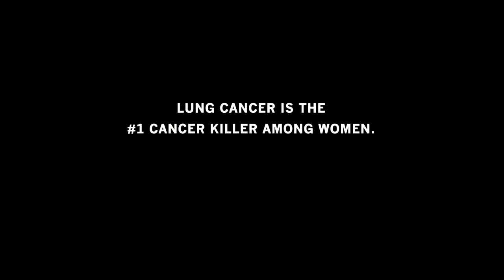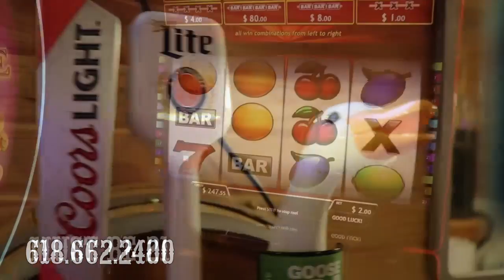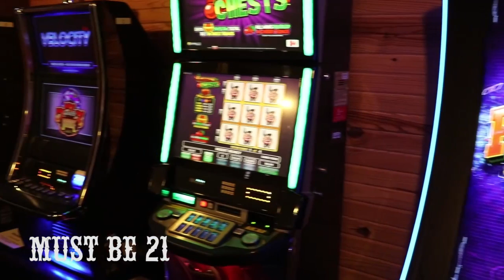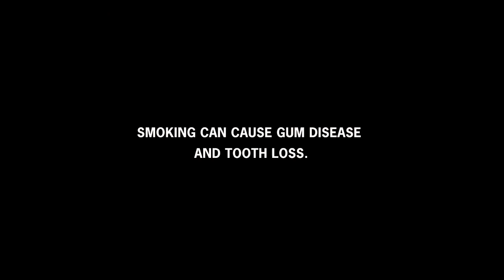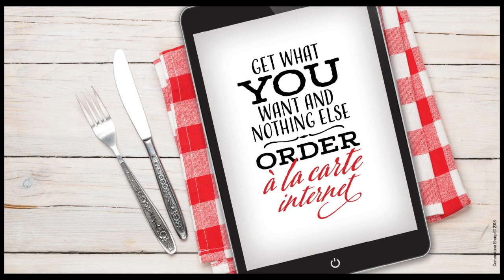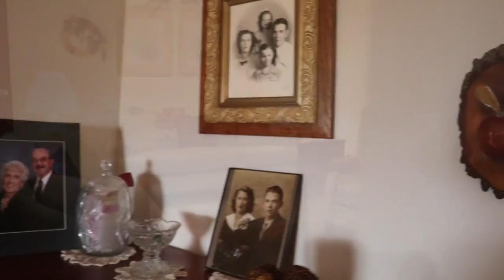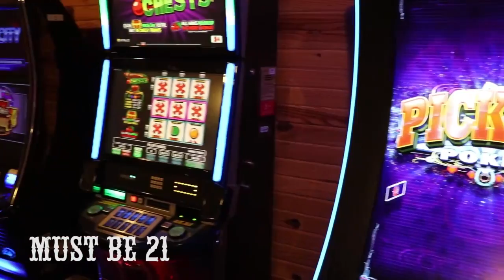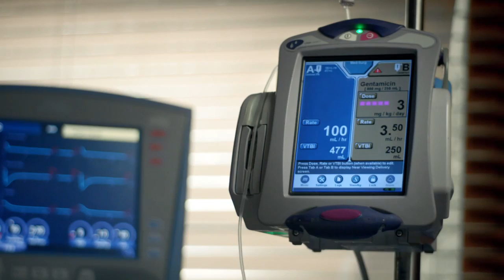Big Talk With Bruce Dickey - Meredith Fyke, John Spicer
Meredith Fyke of the Salem Community Theater, and John Spicer of the The Fightin' Side joined the show to talk about the upcoming annual fundraiser for the theater.  It's set for April 21st at 7pm, and features entertainment from John Spicer & The Fightin' Side, as well as Ben Nation.